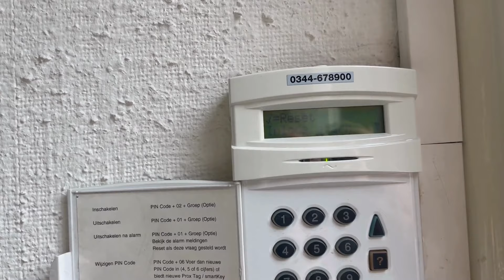#12: het alarm gaat af!!